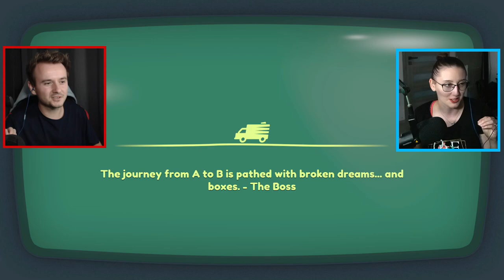STĚHUJEME V MAGICKÉM SVĚTĚ!😱🧙‍♂️ STĚHOVÁNÍ S MAKKY 2!🔥🤣#4 w/@Makousek